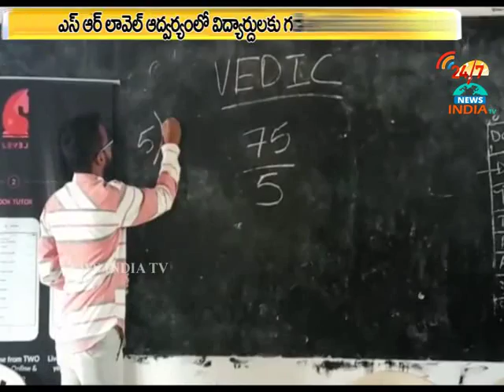SRL Foundation_ Mathematics tricks Teach to Students_chilakaluripet_INDIA TV Telugu